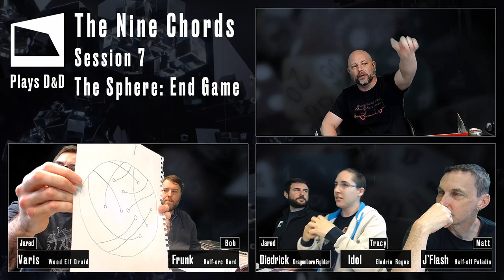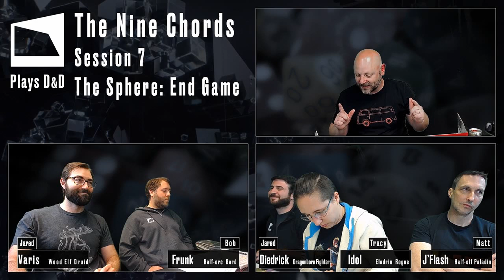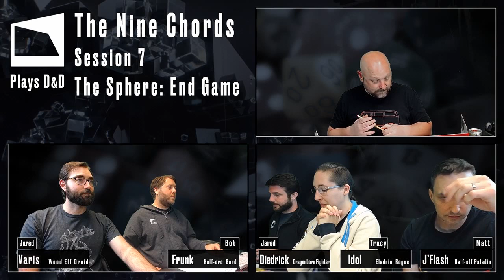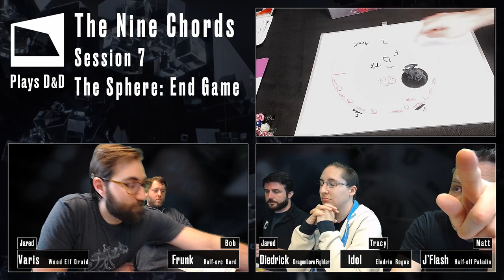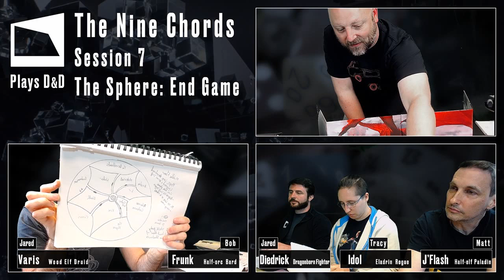A displacer beast turns the PCs into scratching posts. Frunk finds a Walkman. Let's Play "DnD"! Ep 7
Diedrick tries to fly a building, the DM learns the Faceless need stairs, when they navigate a dungeon with a twist.